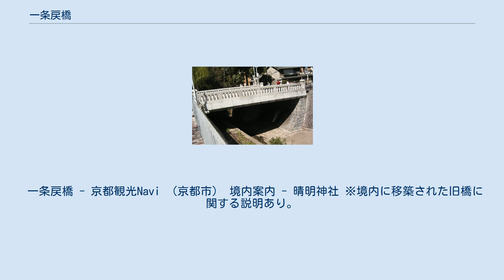一条戻橋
一条戻橋（いちじょうもどりばし）は、京都市上京区の、堀川に架けられている一条通の橋である。
単に戻橋ともいう。
 794年の平安京造営に際し、平安京の京域の北を限る通り「一条大路」に堀川を渡る橋として架橋された。
橋そのものは何度も作り直されているが、現在も当時と同じ場所にある。
平安中期以降、堀川右岸から右京にかけては衰退著しかったために、堀川を渡ること、即ち戻り橋を渡ることには特別の意味が生じ、さまざまな伝承や風習が生まれる背景となった。
 現在の橋は1995年（平成7年）に架け直されたものである。
一条戻橋の近くにある晴明神社には、それ以前の一条戻橋を実際の部材を使って再現したミニチュアがある。
江戸時代の戻り橋の様子は『都名所図会』の挿絵によって知ることができる。
 交差する堀川通りには「一条戻橋・晴明神社前」というバス停も存在する。
 また知名度の高さからTVドラマなどでの撮影もよく行われている。
 「戻橋」という名前の由来については『撰集抄』巻七で、延喜18年（918年）12月に漢学者三善清行の葬列がこの橋を通った際、父の死を聞いて急ぎ帰ってきた熊野で修行中の子浄蔵が棺にすがって祈ると、清行が雷鳴とともに一時生き返り、父子が抱き合ったという。
 『平家物語』剣巻には次のような話がある。
摂津源氏の源頼光の頼光四天王筆頭の渡辺綱が夜中に戻橋のたもとを通りかかると、美しい女性がおり、夜も更けて恐ろしいので家まで送ってほしいと頼まれた。
綱はこんな夜中に女が一人でいるとは怪しいと思いながらも、それを引き受け馬に乗せた。
すると女はたちまち鬼に姿を変え、綱の髪をつかんで愛宕山の方向へ飛んで行った。
綱は鬼の腕を太刀で切り落として逃げることができた。
腕は摂津国渡辺（大阪市中央区）の渡辺綱の屋敷に置かれていたが、綱の義母に化けた鬼が取り戻したとされる。
 戻橋は橋占の名所でもあった。
『源平盛衰記』巻十によれば、高倉天皇の中宮建礼門院の出産のときに、その母の二位殿が一条戻橋で橋占を行った。
このとき、12人の童子が手を打ち鳴らしながら橋を渡り、生まれた皇子（後の安徳天皇）の将来を予言する歌を歌ったという。
その童子は、陰陽師・安倍晴明が一条戻橋の下に隠していた十二神将の化身であろうと書かれている。
安倍晴明は十二神将を式神として使役し家の中に置いていたが、彼の妻がその顔を怖がったので、晴明は十二神将を戻橋の下に置き、必要なときに召喚していたという。
 戦国時代には細川晴元により三好長慶の家臣和田新五郎がここで鋸挽きにされ、安土桃山時代には豊臣秀吉により島津歳久と千利休が梟首された。
また秀吉のキリスト教禁教令のもと、1597年には、日本二十六聖人と呼ばれるキリスト教殉教者は、ここで見せしめに耳たぶを切り落とされ、殉教地長崎へと向かわされた。
ただし、利休の首は「聚楽大橋」のたもとに曝されたとの記録もあり、この頃戻り橋の名は聚楽大橋すなわち現在の中立売橋に移転されていたと考えられている。
徳川和子の入内行列が中立売橋を渡る際、幕府は戻り橋の名を嫌って「万年橋」と改名したが、京童の間には定着しなかった。
 嫁入り前の女性や縁談に関わる人々は嫁が実家に戻って来てはいけないという意味から、この橋に近づかないという慣習がある。
逆に太平洋戦争中、応召兵とその家族は無事に戻ってくるよう願ってこの橋に渡りに来ることがあった。
 一条戻橋 - 京都観光Navi （京都市） 境内案内 - 晴明神社 ※境内に移築された旧橋に関する説明あり。